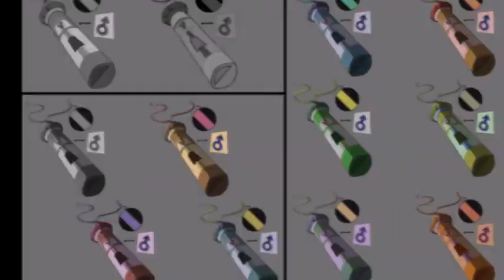orisacesoftworks presents: End of 2014 Demo Reel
This video showcases all of my progress from late 2013 all the way through the finish of 2014 with the inclusion of my work done towards my personal project Birds of a Birdcage and other smaller work of visual development in my college classes.

Thank you for watch! Here's hoping for more improvement in the new year.

The background used for this video is Animetic Love Letter (Instrumental) by Aoi Miyamori & Ema Yasuhara & Shizuka Sasaki (Juri Kimura & Haruka Yoshimura & Haruka Chisuga)